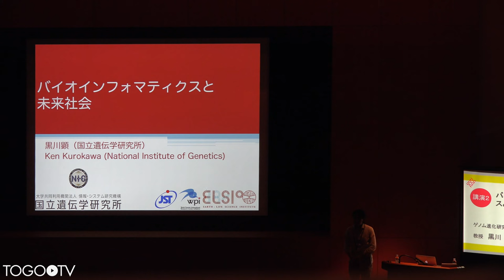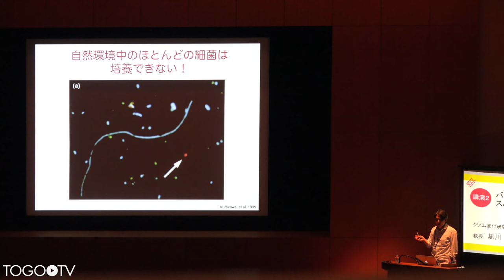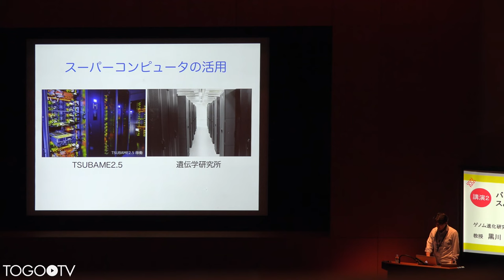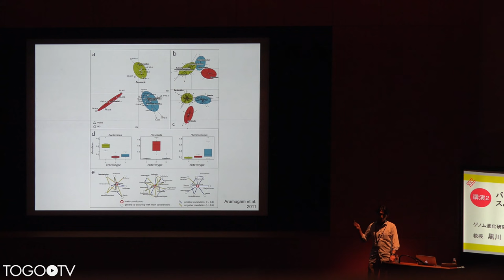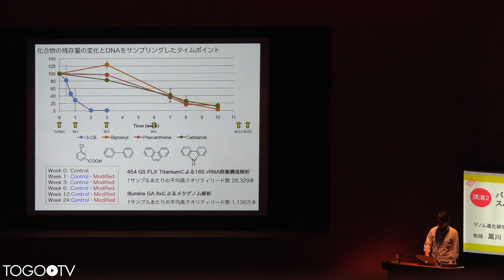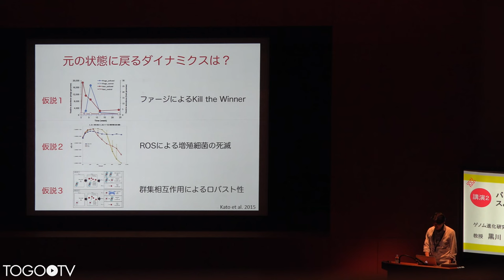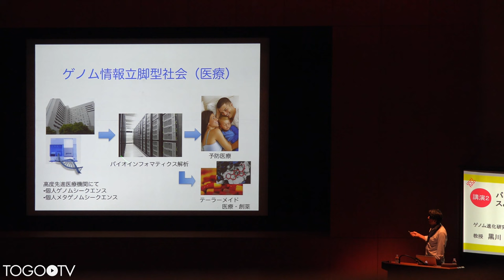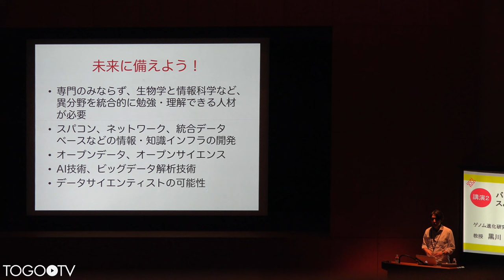【遺伝研公開講演会2016】バイオインフォマティクスと未来社会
本日の統合TVは、2016年10月29日に開催された国立遺伝学研究所公開講演会2016から、国立遺伝学研究所 生命情報研究センター　ゲノム進化研究室 黒川 顕 教授 による「バイオインフォマティクスと未来社会」をお送りします。約36分です。
「細菌は、海洋や土壌さらにはヒトの腸内など、地球上のあらゆる環境に存在し、地球環境における物質循環の根幹を形成しています。 それら細菌由来の膨大な遺伝子で満たされた環境は、巨大な「遺伝子プール」と言われています。我々はこの環境中の遺伝子プールを徹底的に解読、デジタル化し、スーパーコンピュータを駆使することで環境と細菌との関係性を明らかにしようとしています。 講演では、この研究を通して見えてきた未来社会に関してお話しします。」

1. バクテリアはどこにいる？〜 (0:02:57)
2. ほとんどのバクテリアは何をやっているのかわからない。なぜか？〜 (0:04:15)
3. 培養せずに群集まるごとゲノム解析（メタゲノム解析）〜 (0:05:22)
4. メタゲノム研究の推移〜 (0:10:51)
5. ヒト腸内メタゲノムプロジェクトのはじまり〜 (0:11:25)
6. 土壌汚染による土壌細菌群集の変動解析〜 (0:18:04)
7. メタゲノムデータの蓄積〜 (0:25:55)
8. ゲノム情報、異分野融合、イノベーション〜 (0:30:07)
9. 若手へのメッセージ〜 (0:35:04)